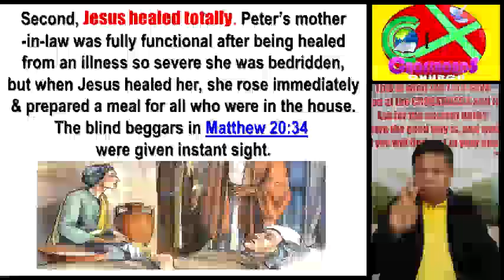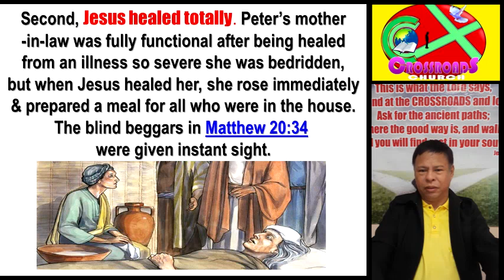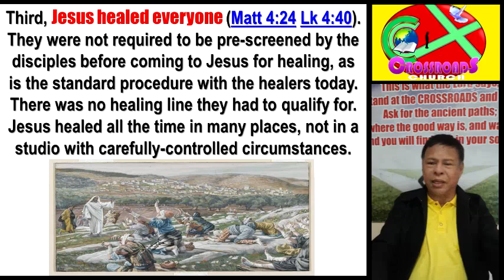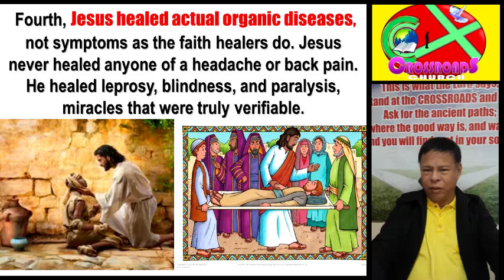Faith Healers or Fake Healers? Crossroads Church Pattaya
Crossroads Church, Pattaya Thailand, Sunday Online Sermon at April 12, 2020 preach by Ptr. Rolando dela Rosa